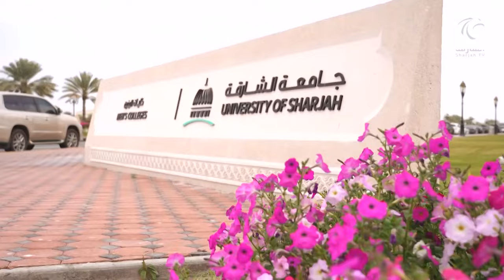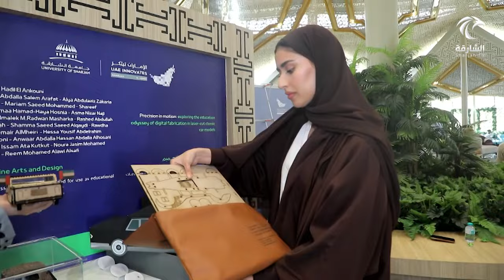جامعة الشارقة تفتتح معرض مشروعاتها الابتكارية ضمن أسبوع الإمارات تبتكر بمشاركة أكثر من 30 مشروعا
أخبار الدار | جامعة الشارقة تفتتح معرض مشروعاتها الابتكارية ضمن أسبوع الإمارات تبتكر بمشاركة أكثر من 30 مشروعا